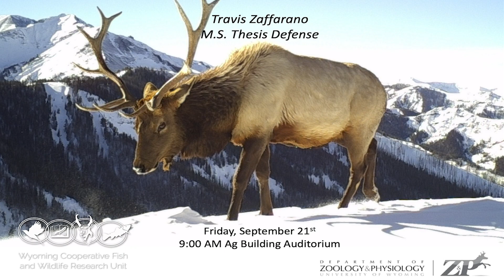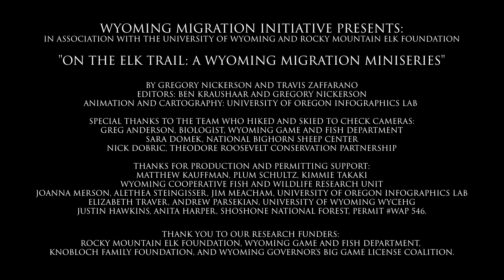On the Elk Trail: Episode 7 - What Migration Means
After wrapping up years of research into elk migration patterns in the Greater Yellowstone area of northwest Wyoming, biologist Travis Zaffarano finds that images of elk making their yearly journeys are what sticks with him. Ultimately, migration is what allows these elk herds to thrive and remain abundant.

Special thanks to our partners: Wyoming Game and Fish Department, Wyoming Rocky Mountain Elk Foundation and Rocky Mountain Elk Foundation, and also the Wyoming Governor's Big Game License Coalition for supporting the initial research.

CREDITS: WYOMING MIGRATION INITIATIVE PRESENTS: In Association with the University of Wyoming AND Rocky Mountain Elk Foundation

"ON THE ELK TRAIL: A WYOMING MIGRATION MINISERIES"

BY GREGORY NICKERSON AND TRAVIS ZAFFARANO

EDITORS: BEN KRAUSHAAR AND GREGORY NICKERSON

Special thanks to the team who hiked and skied to check cameras: Greg Anderson, Biologist, Wyoming Game and Fish Department Sara Domek, National Bighorn Sheep Center Nick Dobric, Theodore Roosevelt Conservation Partnership

Thanks for production and permitting support:
Matthew Kauffman, Plum Schultz, Kimmie Takaki, Wyoming Cooperative Fish and Wildlife Research Unit
Elizabeth Traver, Andrew Parsekian, University of Wyoming WyCEHG
Justin Hawkins, Anita Harper, Shoshone National Forest, Permit # WAP 546.

Research funding provided by: Rocky Mountain Elk Foundation, Wyoming Game and Fish Department, Knobloch Family Foundation, and Wyoming Governor's Big Game License Coalition.